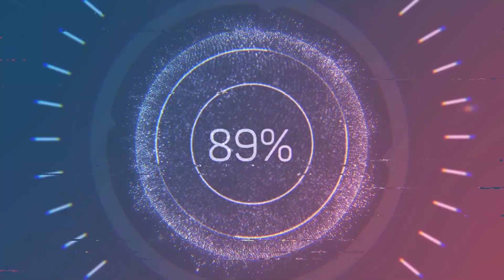The Supercross Talk Championship Round 1 - Houston 1